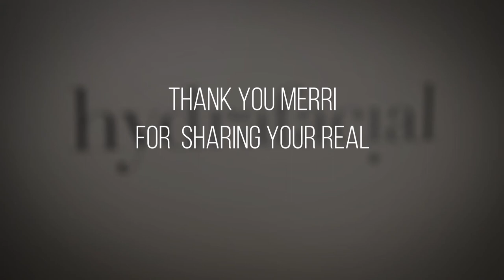HydraFacial Client Testimonial - Merri Avino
Real results, real clients.